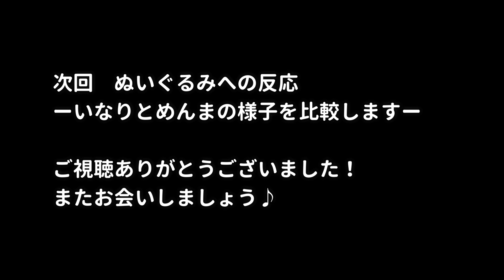【猫の鳴き声】悪さをしてケージに閉じ込められちゃった子猫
先住猫：ミヌエットのいなりちゃん。１歳９ヶ月の女の子。短足長毛です。
子猫：マンチカンのめんまくん。生後２ヶ月の長足長毛♪
今回は悪さをするめんまに悪いことと覚えてもらうためにケージに数分ほど閉じ込めました。
いつも自由なので、なんでー！っと一生懸命鳴く姿は子猫らしさ全開です(^^)
いなりちゃんのごはんを盗むのは禁止だよ！

ユーチューブ投稿日：月・水・土　18時頃
ぜひご登録お願いします（´-`）.｡oO